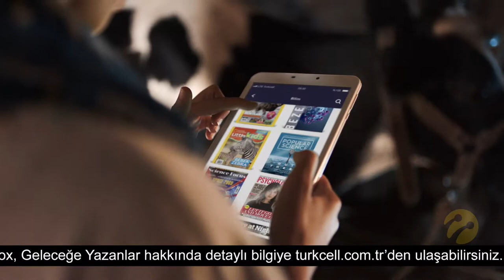Diyarbakır’dan GNÇ Bi’ Fikir Yarışmasına Uzanan Bir Hayal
Client: Turkcell
Adv. Agency: The Gang
Production Company: Public Film
Director: Ayberk Ersürmeli
Post Production: IPD
Post Production Coordinator: Cansu Susam Kaya
Editor: Cem Şimşek
Offline Asistant: Kadir Büyükelçi
Color Grading:  Jasper Taylor
VFX Supervisor: Yaman Derbent
Flame Artist:  Serdar Yıldız
Flame Asistant: Kerim Can, Enes Çifci
Sound Design: Yiğit Tok